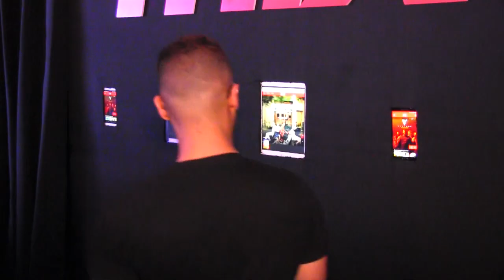بحضور النجوم المغاربة..منصة الفيديوهات الأشهر في آسيا والشرق الأوسط تحط رحالها بالمغرب